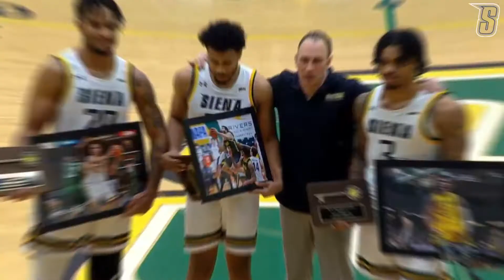2020-21 Siena Athletics Year in Review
Review a successful 2020-21 season as Siena's 21 Division I athletic programs marched on to victory and returned to play.